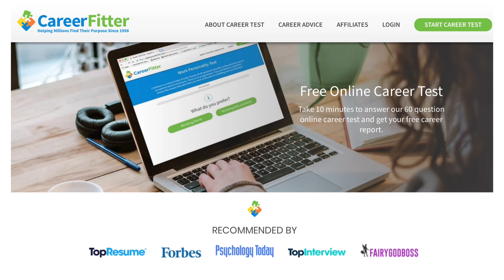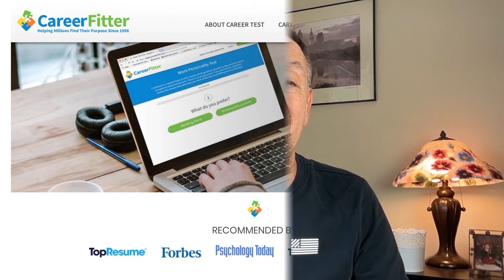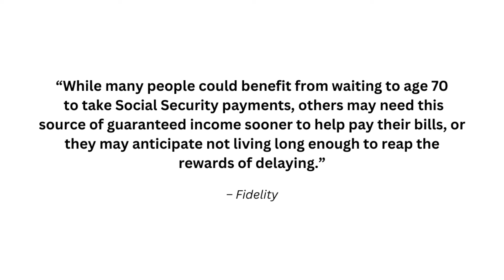10 Reasons Why It’s Better to Retire Early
Ready to unlock the secrets to an early retirement paradise? Join me in my latest YouTube video, '10 Reasons Why It's Better to Retire Early,' where we dive into the exhilarating benefits of bidding farewell to the 9-to-5 grind and embracing a life of freedom, health, and financial independence!

PRIME OPINION: EARN QUCK CASH! TAKE ONLINE SURVEYS THROUGH PRIME OPINION

FREE SIDE HUSTLE STARTER KIT

SIDE HUSTLE STARTER KIT - VIDEO EDITION.
This edition is a deeper dive upgrade to the FREE Side Hustle Starter Kit.

TASKVERSE: ARE YOU LOOKING FOR SIDE WORK YOU CAN DO ANYTIME, FROM ANYWHERE?

TAILOR BRANDS HAS ALL THE TOOLS YOU NEED TO BUILD YOUR BUSINESS in one place, starting at $0.

TEACHABLE: Create Your Online Course Using Teachable! Click this link to learn more.

Over50tv and Side Hustle Rules are participants in the CareerFitter, Teachable, and PrimeOpinion affiliate programs designed to provide a means for content creators like myself to earn a referral fee when you purchase a program I endorse. By the way, I only endorse programs I believe in.

If you enjoyed this video YOUR next steps are:

2.) CONNECT with Side Hustle Rules
3.) CONNECT with Side Hustle Rules on Twitter

References & Clips: